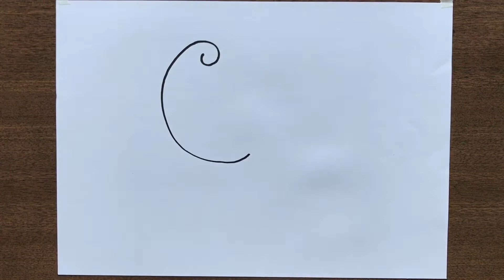How to Draw a Peacock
A Peacock Drawing